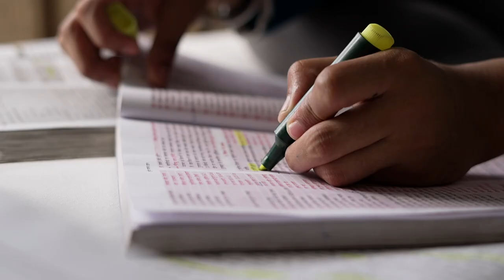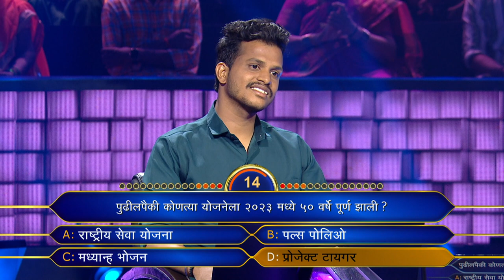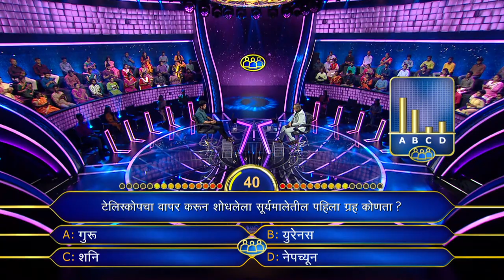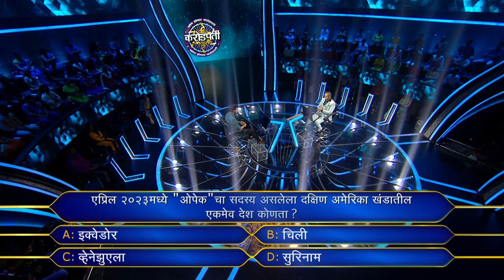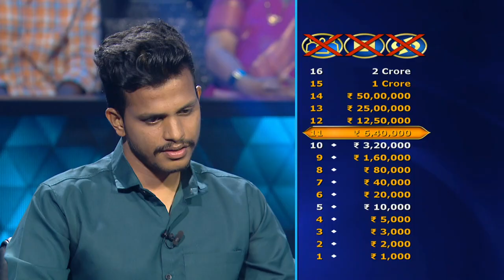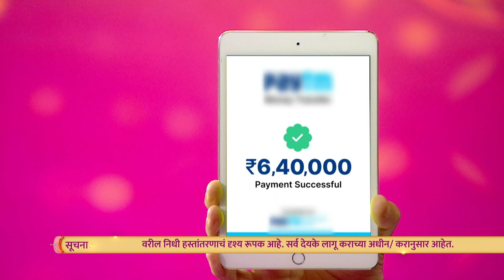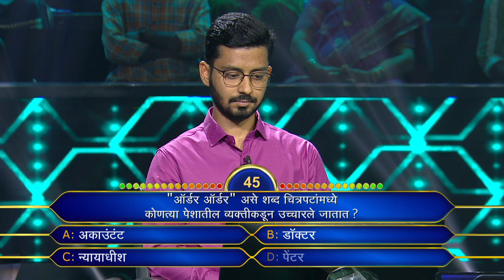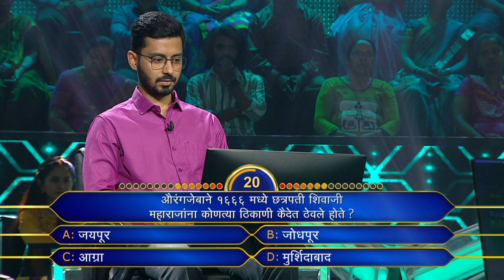The Contestant Calls Competitive Exams A Gamble | Kon Honaar Crorepati | KBC Marathi